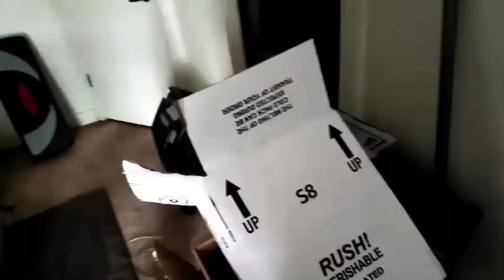Freddy Fazbear and Friends "Foxy Gets Married"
Season 14 Episode 15 Foxy and Mangle Are Getting Married For The First Time